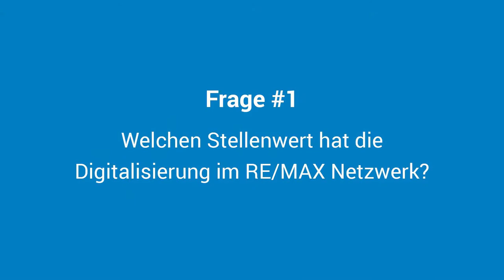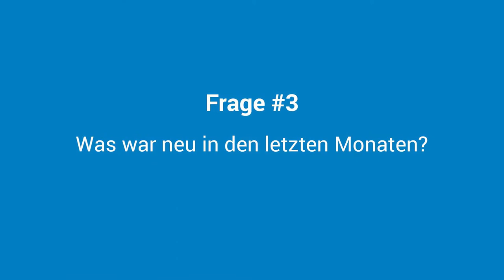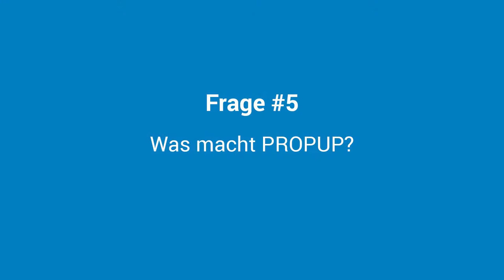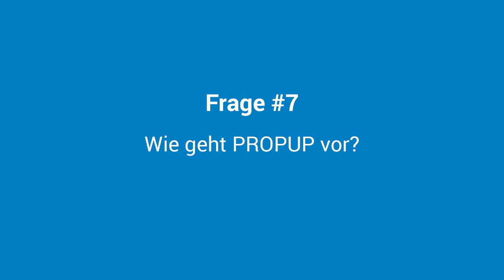RE/MAX & PROPUP im Interview – GEMEINSAM DIGITAL 2024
RE/MAX & PROPUP haben gemeinsam unter anderem eine Umfrage zur Digitalisierung im RE/MAX Netzwerk in Österreich gestartet, um die Pain Points im Maklerprozess besser zu verstehen und um somit die richtigen Lösungen für mehr Effizienz und Produktivität in weiterer Folge für ImmobilienmaklerInnen anbieten zu können.

„Der Mitbewerb schläft nicht, er digitalisiert“. Und RE/MAX wird da natürlich auch weiterhin vorne mit dabei sein. GEMEINSAM DIGITAL 2024 ist ein Bekenntnis zu den Zielen von RE/MAX über die nächsten Jahre, die die Produktivität & Effektivität steigern werden. Ziel ist es weiterhin die IT-Roadmap zu verfolgen und zu evaluieren, wo bis 2024 zusätzlich unterstützt werden kann, um die Digitalisierung in der Immobilienbranche gemeinsam aktiv mitzugestalten. Und zwar dort wo es Sinn macht.